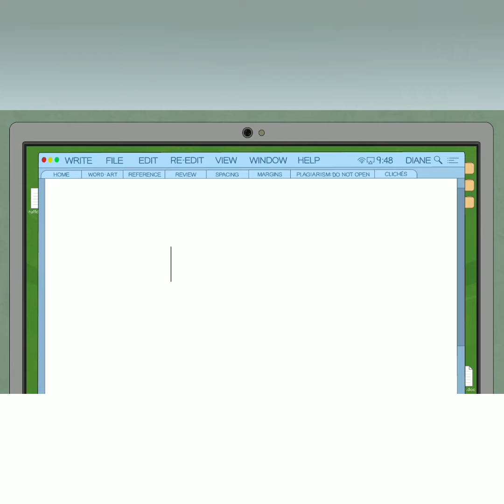Diane toma antidepresivos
Bojack Horseman temporada 6 capítulo 10